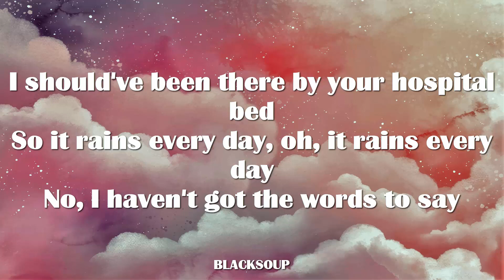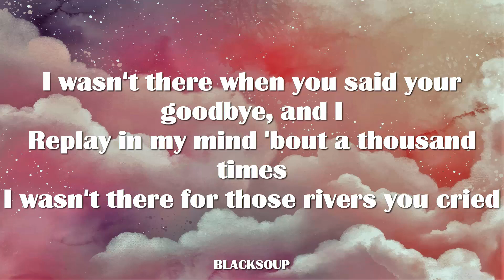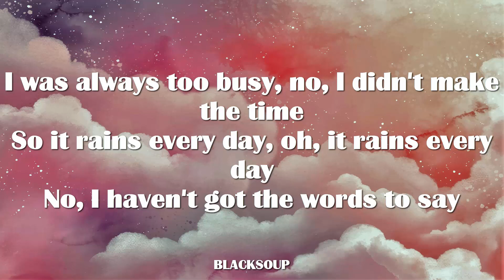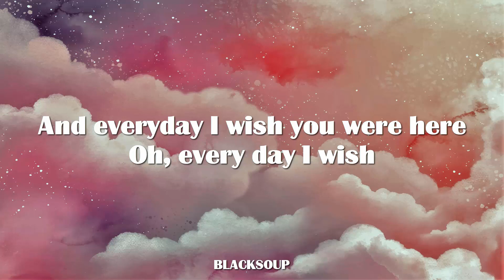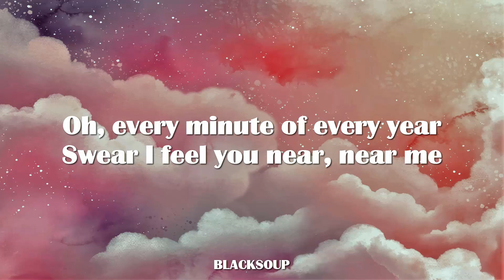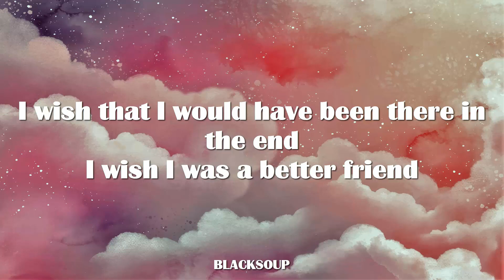Imagine Dragons - I Wish Lyrics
Track 34 on Mercury - Acts 1 & 2

I never called you and now it's too late
To say all the words that I've wanted to say
The doctor said, "Oh, there's a fight up ahead"
I should've been there by your hospital bed
So it rains every day, oh, it rains every day
No, I haven't got the words to say

Oh, how I wish I was a better friend
Before it was too late
I wish that I would've been there in the end
I wish I was a better friend

I wasn't there when you said your goodbye, and I
Replay in my mind 'bout a thousand times
I wasn't therе for those rivers you cried
I was always too busy, no, I didn't makе the time

I wish that I would have been there in the end

And everyday I wish you were here
Oh, every day I wish
Oh, every minute of every year
Swear I feel you near, near me

How I wish (How I wish) I was a better friend (better friend)